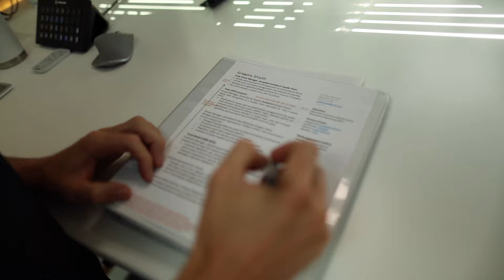Stuck on the fence about a career change? (Free tool to help)